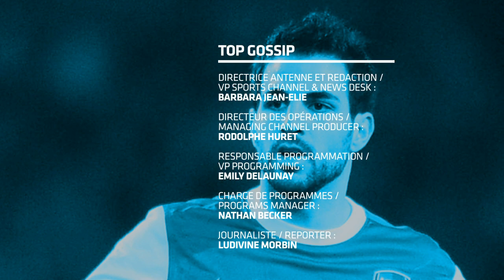Les pires simulations dans le sport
Cette semaine un top Gossip spécial simulation ratées.